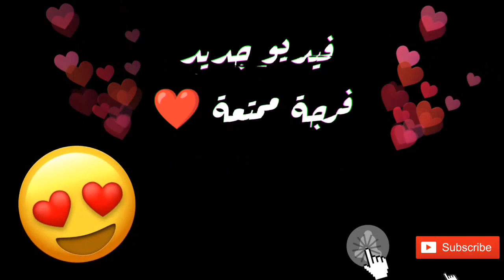قفطان جوهرة مخدوم بالكروشي و منبث بالعقيق 😍 كيجي بحال راندا 🪡من ابداع انامل عزة 💯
ايتعراص قفطان جوهرة مخدوم بالكروشي و منبث بالعقيق كريستال و الحجر غزال و راقي كيجي بحال راندا لصاحبات الدوق الرفيع__________________________________________________

المرجوا دعم القناة بالاشتراك و تفعيل الجرس لكي يصلكم كل جديد.